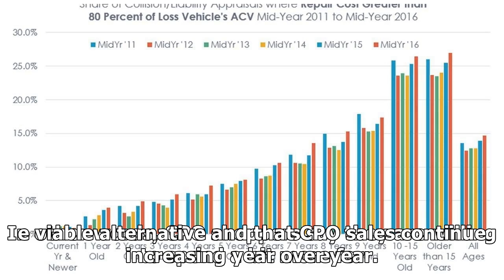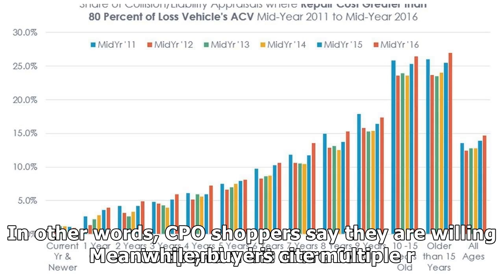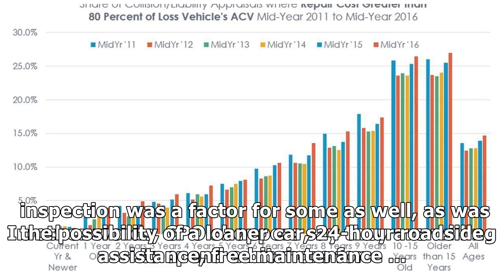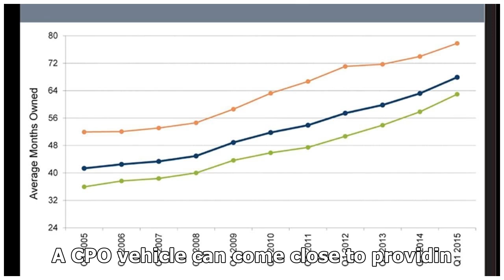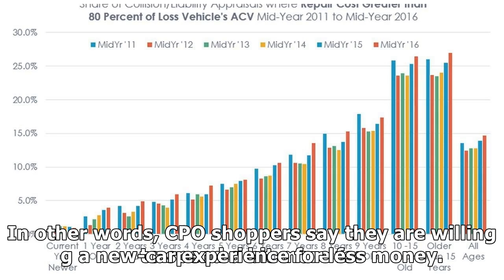CPO SALES CONTINUE INCREASING YEAR OVER YEAR